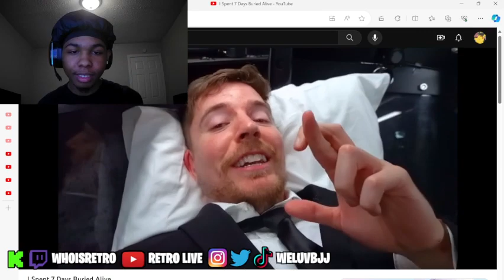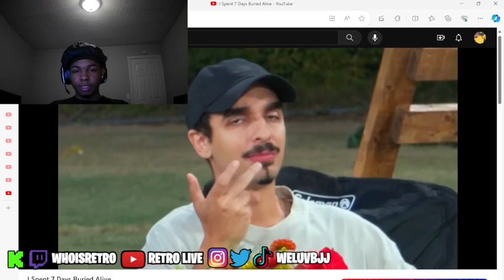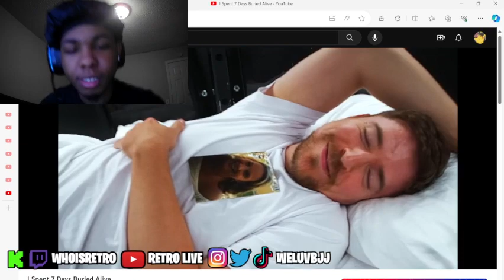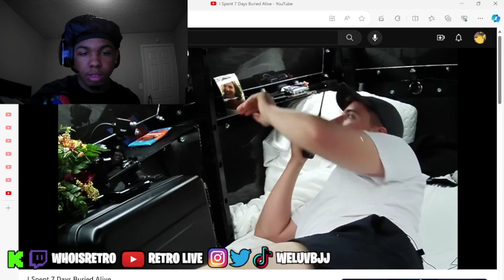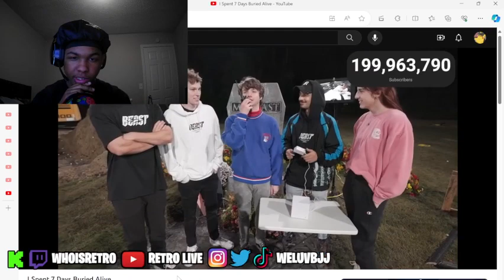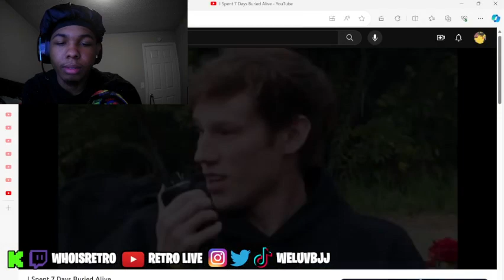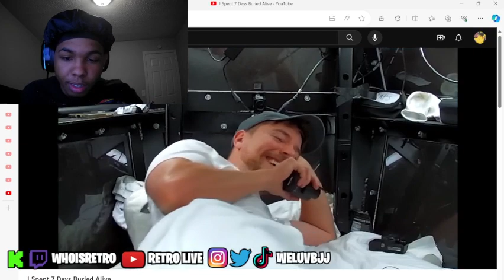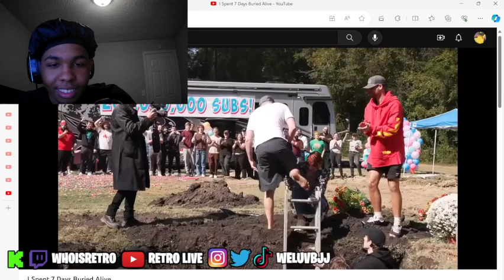MR. BEAST BURIED HIMSELF ALIVE FOR 7 DAYS..